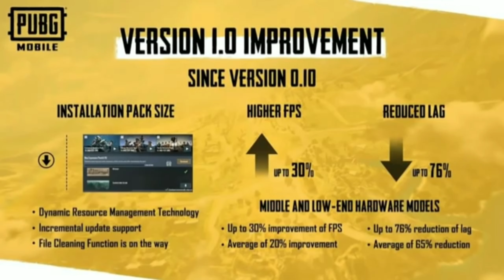PUBG MOBILE NEW ERA UPDATE 2GB AND 3GB USERS BIG ANNOUNCEMENT | S15 Update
Abhi This Video 😍 :- PUBG MOBILE NEW ERA UPDATE 2GB AND 3GB USERS BIG ANNOUNCEMENT | Season 15 And Erangel 2.0 Confirm